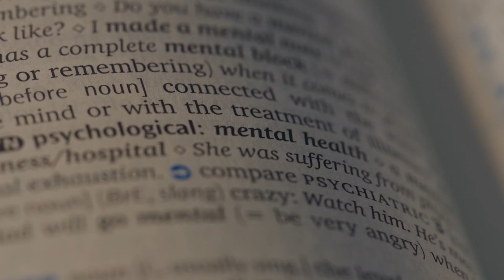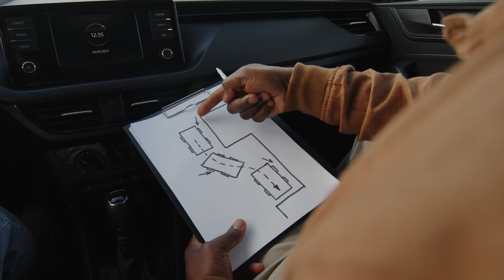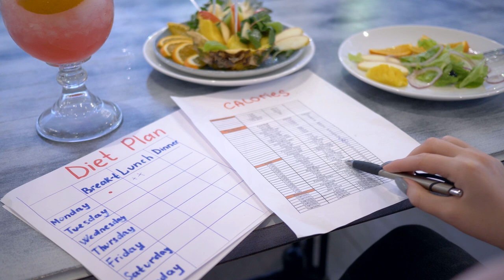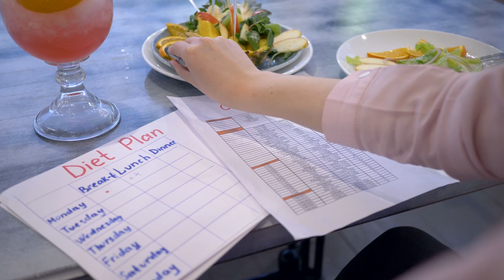IS THERAPY A PRIVILEGE ( Mental Health Monday Ep 76 )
0:00 opener
2:30 Jackson Mississippi
4:40 Being welcomed
5:20 My different experiences
6:10 I Prefer Jorie
6:30 6 Years A PEDIATRICIAN
6:40 Raising Raisers
7:40 Salon Therapist
9:00 being a doctor doesn’t stop
10:00 Jorie’s nonprofit
12:00 Raising Risers Public events
14:00 Make It Believable
16:00 male vulnerability
17:00 black woman experience
18:20 started at 12
21:00 first in my family
22:00 Tennessee
23:30 the hierarchy
24:45 17 and DOA
25:00 Void Of  Empathy
26:30 You Should Be Thankful
28:00 pediatrician
33:00 Georgetown to SouthEast
34:30 He Was Nine
36:30 lack of resources
37:00 “kind”
40:00 do you have crutches?
41:30 numbing the experience
42:00 therapy
43:30 pediatrician in mental health
45:15 environmental change
46:00 therapy is a privilege
48:00 therapist vs pediatrician
49:10 thanks Kier
51:00 where were you when i needed you
51:30 learning from your children
54:00 being open to learning
56:00 Where does Jorie go from here?
57:00
58:00 Emotional Processing Unit
1:01:00 did i grow up being in touch with my emotions
1:01:30 Stoic
1:03:20 becoming a patient advocate
1:04:00 liability
1:05:00 my first heartbreak
1:07:00 forced conversation
1:08:00 fear of rejection
1:10:00 being happy away from you
1:13:00 spoon theory
1:15:00 stretch
1:17:00 did i change my mind
1:17:45 a robust wellness plan
1:20:00 now or later
1:21:00 inflation
1:23:00 give and take
1:24:00 your relationship with god
1:25:00 my dreams
1:30 reality
1:32:10 setting terms with your dreams
1:33:00 the 30 percent rule
1:35:00 planning your meals
1:36:00 my food relationship
1:38:00 side effects of living in the hood
1:40:00 be honest and intentional
 1:41:00 learn threw your children
1:42:00 prediction
1:46:00 it starts with you

Juicejonescreates.com